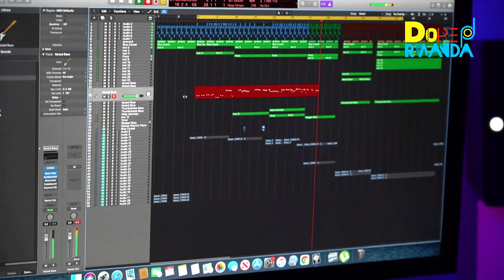NIYO BOSCO Burya ntasanzwe PRODUCER SANTANA Atubwiye Kubuhanga bwe Abantu bataribazi